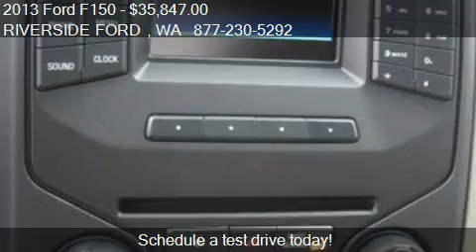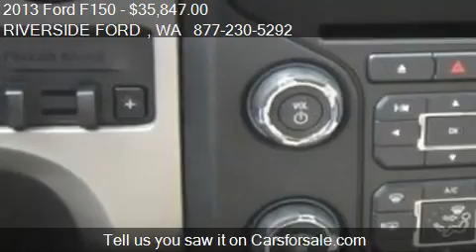2013 Ford F150 - for sale in SUMNER, WA 98390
RIVERSIDE FORD
6616 166th Ave E

Come test drive this 2013 Ford F150  for sale in SUMNER, WA.

   *after $2500 rebate, $1000 FMC rebate, $500 XLT Bonus, $1000 Matching Down Bonus Customer Cash , $750 Trade In Assistance,     *O% does not apply to price Quote.      (Expires July 30, 2013)